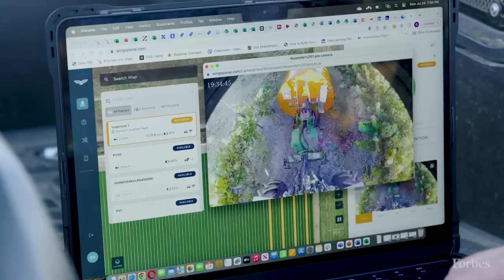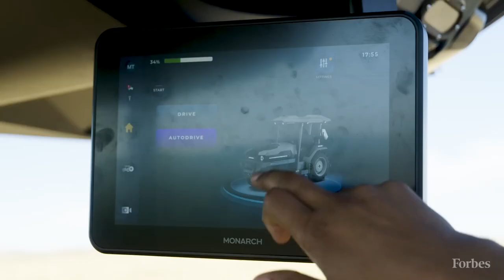الشركة التي تغير شكل الزراعة في العالم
هل حصل سألت روحك كيف الذكاء الاصطناعي بغير في العالم؟ في بيوتنا، ومدارسنا و كل مكان بنمشي ليهو ما بنحس بي تغير ملموس، لكن هل كل العالم كدا؟ 🤔
في الفيديو دا حا نوريكم شركة بتغير في شكل الزراعة في كل أنحاء العالم، وإحتمال تغير الزراعة في البلد الموجود فيها قريبا جدا بإستخدام الذكاء الاصطناعي، تآبعوا الفيديو للنهاية عشان تعرفو كيف الذكاء الاصطناعي بقى موجود في كل مكان، وكيف اصلا بتتعمل تقنيات الذكاء الاصطناعي ✨.

ما تنسوا تشتركوا على القناة و تشاركو الفيديو مع كل شخص ممكن يكون مهتم بي مجال الذكاء الاصطناعي.

بحب دائما أغامر و أكتشف و أتعلم حاجات جديدة ممكن تفيدني في الحاضر و المستقبل و أشاركها مع كل الناس، مهتم جدا بالسفر و التكلنوجيا.